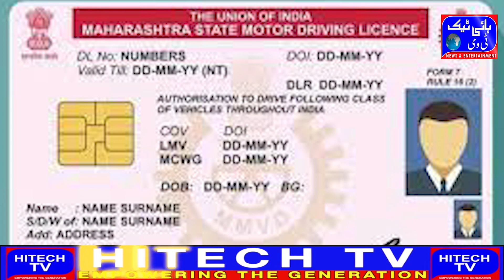Now you can get driving license and registration online